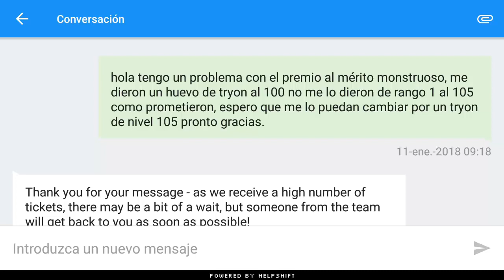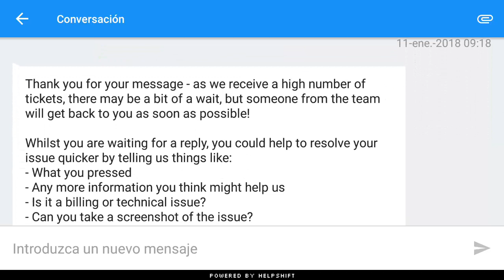ME TIMAN CON EL PREMIO AL MERITO MONSTRUOSO !! Monster Legends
Quiero mi Tryon al 105 !!